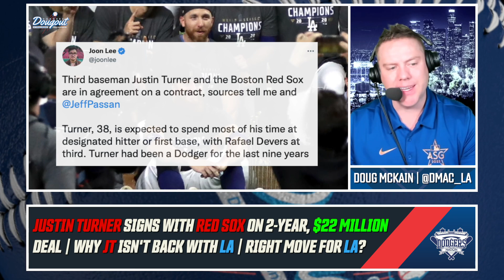Justin Turner Signs With Red Sox! Why Dodgers Didn't Re-sign Turner, J.D. Martinez Better Fit & More